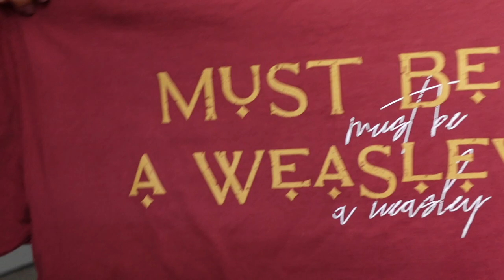Pack with me for the NEW HARRY POTTER STORE in NYC!!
Showing you everything I'm packing for my trip to New York City to visit the NEW Harry Potter Store during their grand opening!! I pack some magical items and some not so magical items, so join me while I decide what to pack.

-Camera Bag